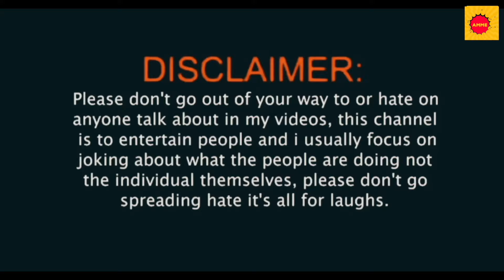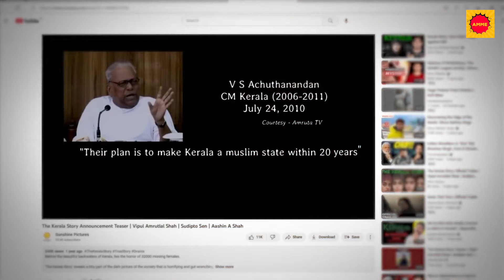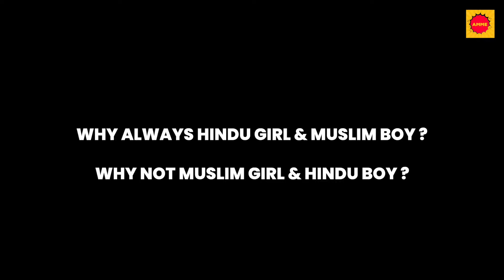Dhruv Rathee Exposed | The Kerela Story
for laughs.